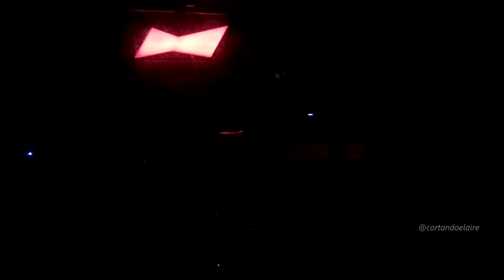Jota Lobo - Mini Hollywood (Bar Loreto, Julio 2017)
Jota Lobo - Mini Hollywood /// Jueves 27 de Julio de 2017 /// Bar Loreto